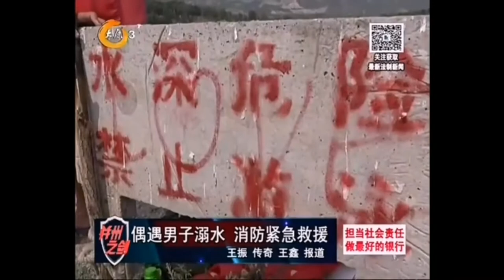消防员进行水域救援训练偶遇溺水男子